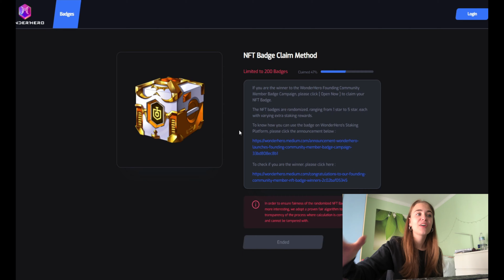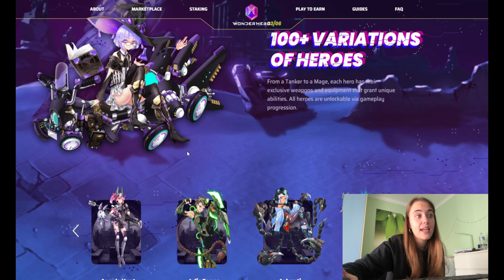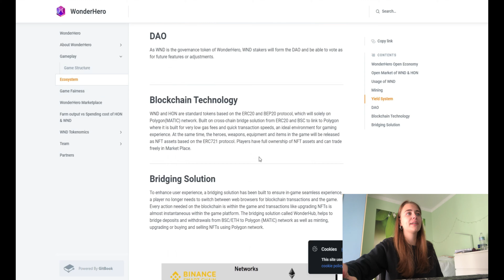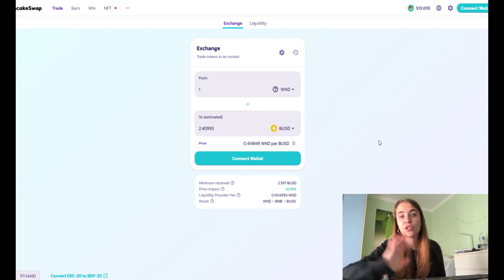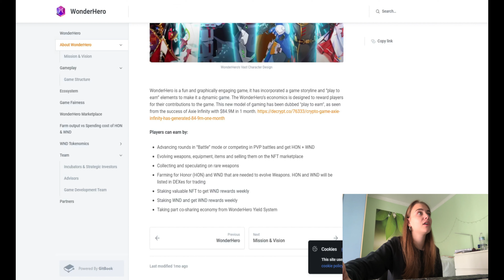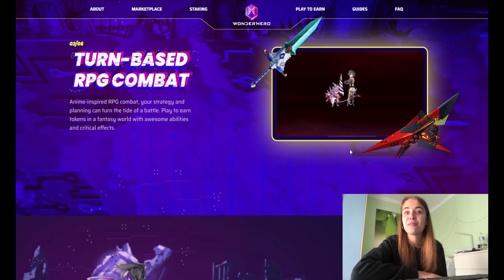WONDERHERO: Juego NFT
Wonder Hero es un juego de rol NFT que consiste en combatir por turnos intercalando cada equipo.

Contrato : 0xB2AA453B56b495cb95BC9fa72E7706B84e41EE54

💥 Nuestra comunidad es lo más importante, no te pierdas noticias,  eventos, sorteos y mucho más.

💥 Puedes consultar cualquier duda que tengas en los canales de chat en discord, hoy te ayudarán a ti, mañana ayudarás tú a los nuevos. ¡Crece junto a nosotros en este apasionante mundo.